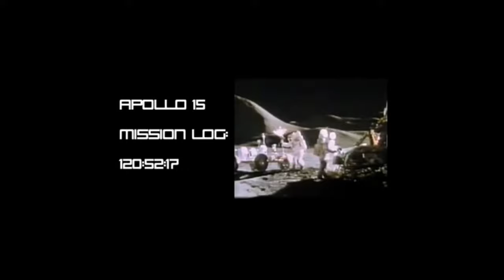The Moon has atmosphere?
Just a clip I cut out of a bigger video, that I found Hilarious enjoy. Peace
Where I took it: